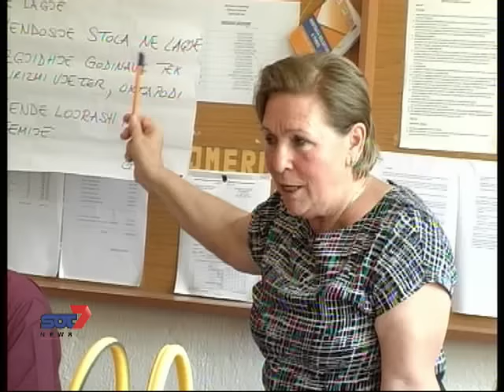Grup qeverisje per komunitetin lagja 3